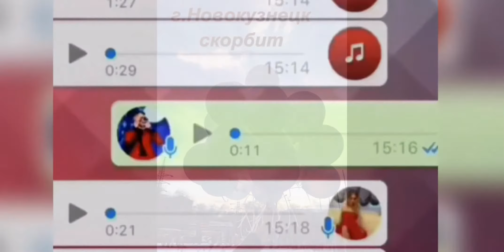ВРАЧ РАССКАЗАЛ НА МИТИНГЕ/НОВОКУЗНЕЦК СКОРБИТ /ЗИМНЯЯ ВИШНЯ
Один из крупнейших по числу жертв пожар произошел в Кемерово в воскресенье, 25 марта. Трагедия случилась в кемеровском торговом центре «Зимняя вишня», площадь которого составляет 30 тысяч кв. м